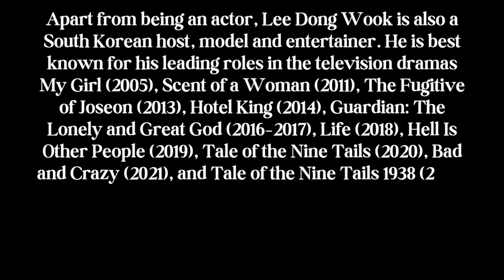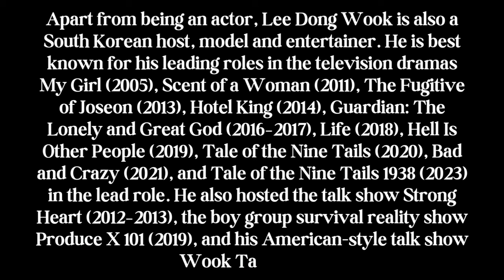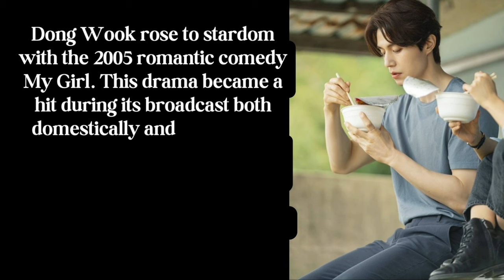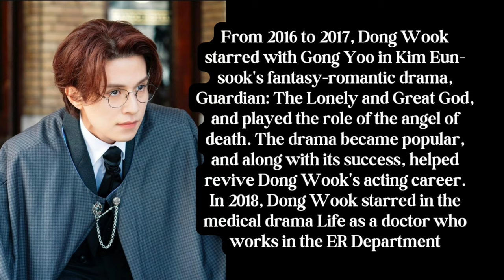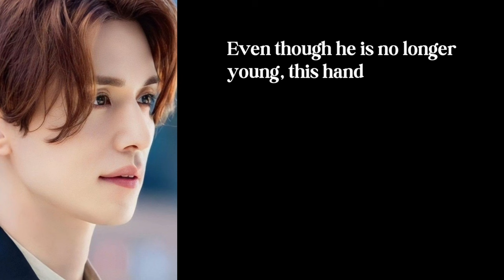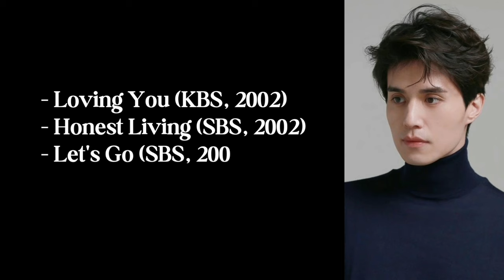LEE DONG WOOK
Lee Dong Wook's acting debut began in 1999. Dong Wook also starred in a romantic fantasy drama titled Guardian the lonely and great god. This drama was very popular and helped Dong Wook's career rise.